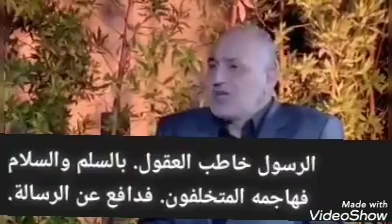مقارنة بين معجزات النبي محمد ومعجزات بقية الرسل والانبياء